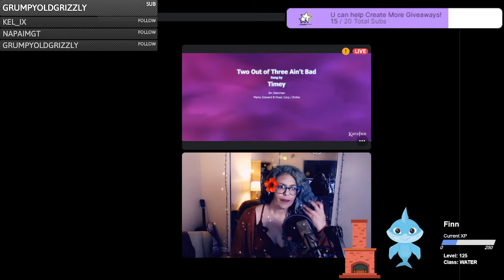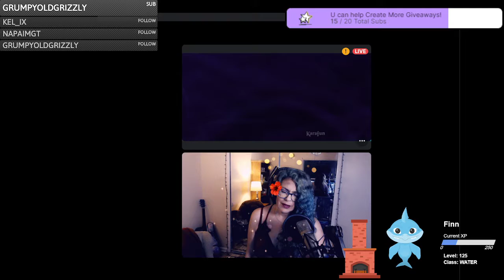Timey LivesTribute to Meatloaf RIP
Usually, you will find Timey Lives singing with my lovely voice outside by the pool, Today She covers a Meatloaf song in tribute to him RIP!

Welcome to Where The WildOnes Are! I am Timey, Your RockinBlueHairedMermaid! You will find Timey Streaming 7 pm est on Twitch M-F Here you will find highlights of the various streaming & singing that Timey does on her streams & 2 years of exclusive YouTube Content.

I represent 6 charities including being a stjudeambassador! If you would like to donate to any of the charities you can find the links here
NATIONAL Breast Cancer Foundation WOU

Usually, I won't sing the "Naughty" songs on Twitch Sings(ie Business time, Pony, Candy Shop, etc) or Rap but for a donation of at least $50 to one of the charities , I would do so. Be sure to indicate which song when you make your donation!

R U looking to help out the Channel? Here are several ways to do so
including shopping in the Merch shops listed below & it even helps if you just use the links below to purchase things you normally would. I have even created a couple of "Ugly Christmas" Sweater designs.

Want to Try Out STREAMLABS so You too can have a coconut tree or a Santa Chimney?

If you are a business that would like me to review your products, just drop me a line at I will consider all offers seriously & get back to you within 48 hours

RockOn WildOnesUnite Always Be There For Each Other! I Truly believe that if we RiseAbove the challenges in our lives that we can FindAway To bring joy into our lives! We are MoreThan They could ever imagine!

If I can follow my dreams, you surely can too! Get out there & Make them as MerMazing As You Are! I have Faith in you!